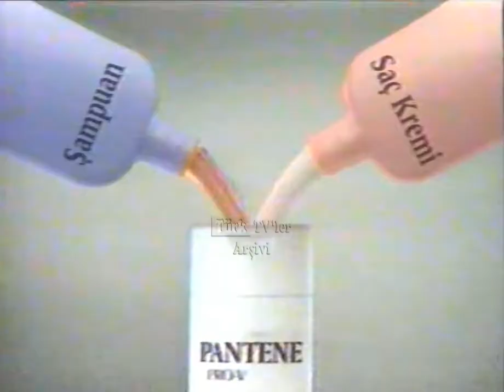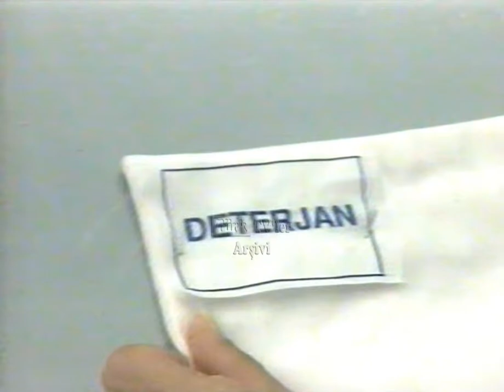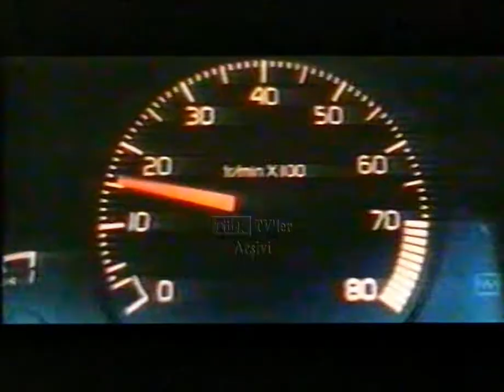TV 1 Reklam kuşağı